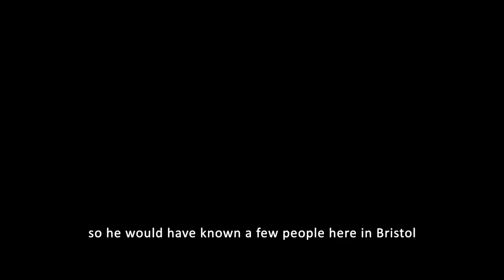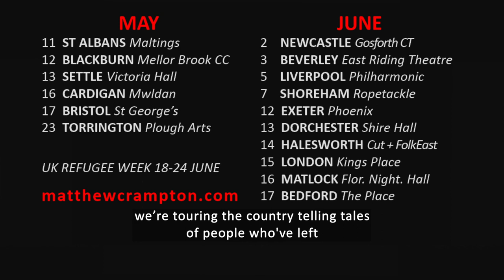This Human Cargo tour is timely. Here's why.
'It's a great night of story and song!' Matthew Crampton introduces the remarkable migration show HUMAN CARGO, touring Britain this May/June. Tour details Dates below.

MAY 11 ST ALBANS Maltings; 12 BLACKBURN Mellor Brook CC; 13 SETTLE Victoria Hall; 16 CARDIGAN Mwldan; 17 BRISTOL St George’s; 23 TORRINGTON Plough Arts; JUNE 2 NEWCASTLE Gosforth Civic Theatre; 3 BEVERLEY East Riding Theatre; 5 LIVERPOOL Phil; 7 SHOREHAM Ropetackle; 12 EXETER Phoenix; 13 DORCHESTER Shire Hall; 14 HALESWORTH The Cut; 15 LONDON Kings Place; 16 MATLOCK Florence Nightingale Hall; 17 BEDFORD The Place.